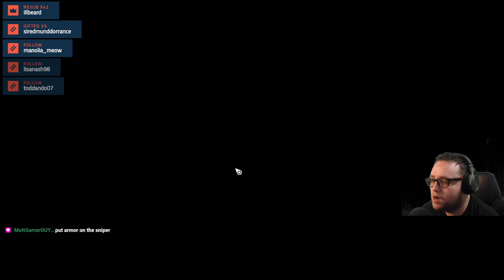Reck Streams: Wasteland 3 - Lets Play (1)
Wasteland 3 is a tactical RPG by InExile Games and I love every single inch of it so far. It is available on Xbox One, PS4, Windows Store and Steam. And here I am doing a Lets Play. So enjoy my Wasteland 3 Lets Play